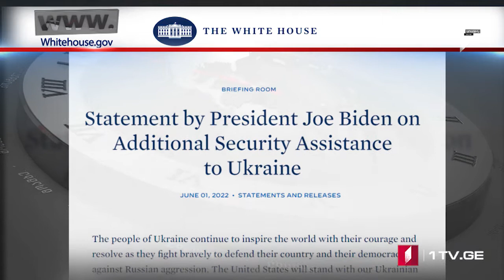ՄՈԱՄԲԵ – լրատվական թողարկում հայերենով [12:00/02.06.2022]